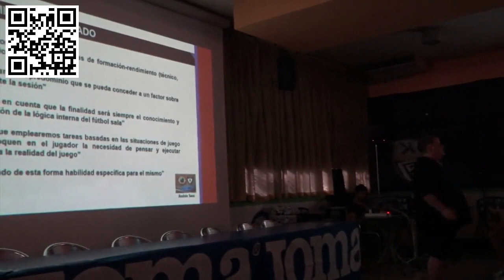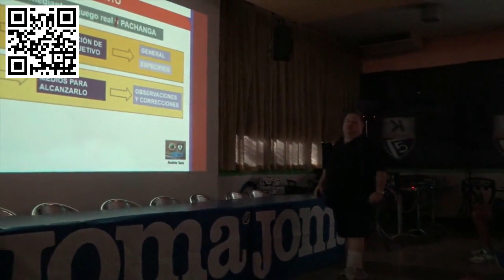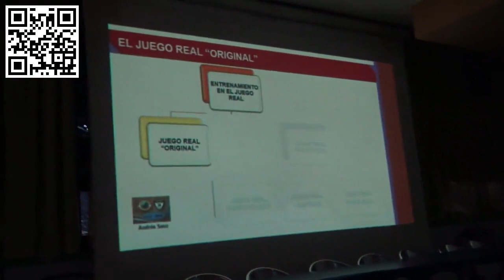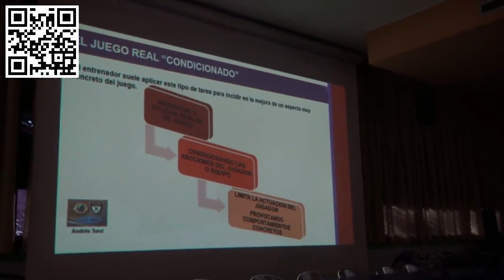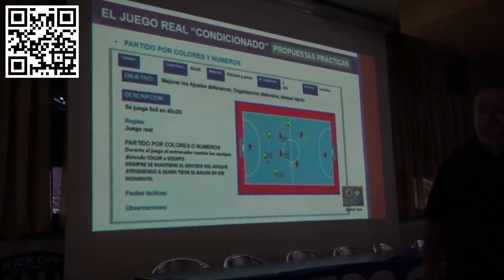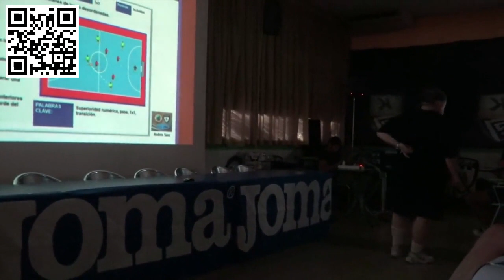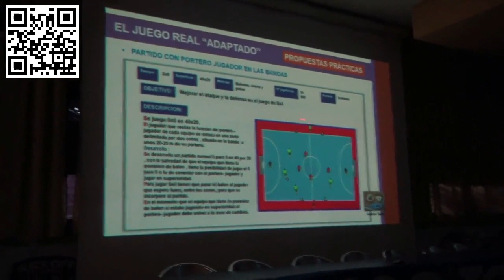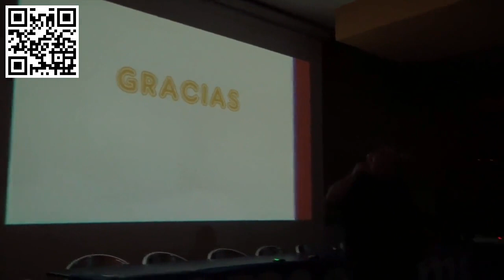PONENCIA 2 Entrenamiento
7ª edición  2018  Andres Sanz